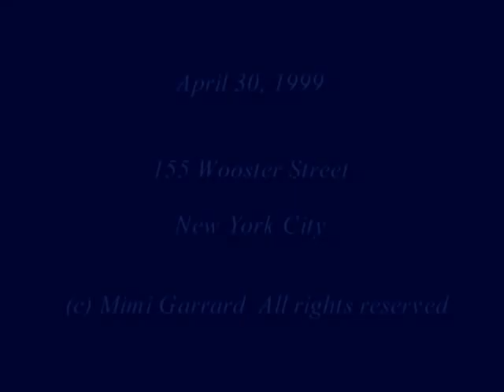"Earth and Air"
"Earth and Air" with choreography by Mimi Garrard was first performed at the 155 Wooster Street Theater April 30, 1999.  It features the dancers, Ann Hedley, Jimena Paz, and David M. Sharp and the music of Dawn Buckholz.